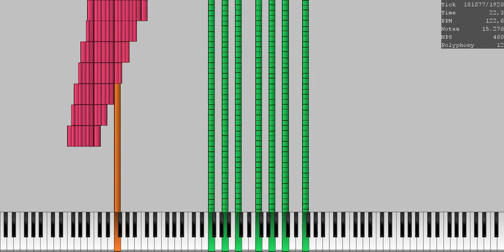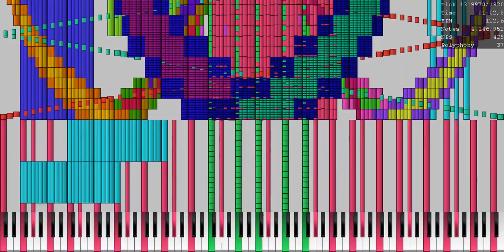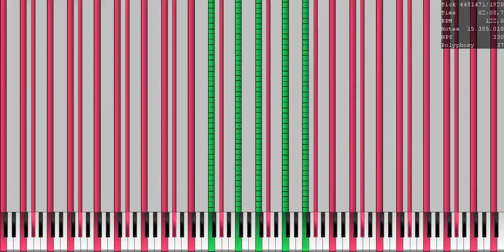BPM=RT Blacked (15 Million Notes) EARRAPE WARNING No Lag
R.I.P HEADPHONE USERS

Used Program : UMP ; UMP Render
Soundfont: Fl Studio Effect Piano.sf2
Used Synth: KMC for audio

(Ticks: 4,500,493/1920)
Time:02:13.581
BPM:1962
Note Count: 15,386,598
NPS:1,335,609
Polyphony:977